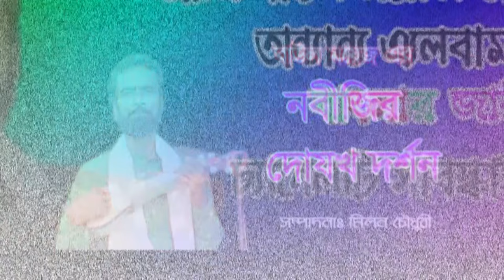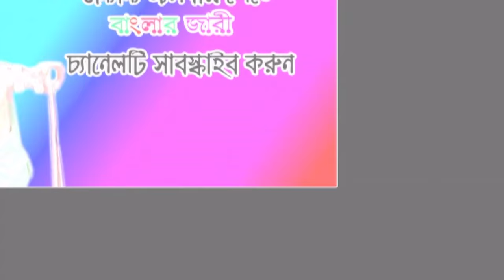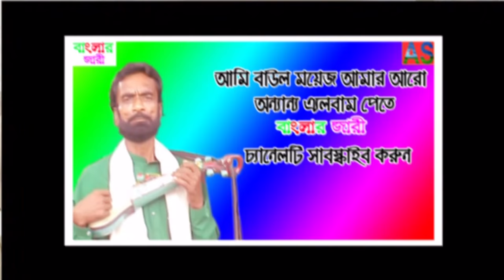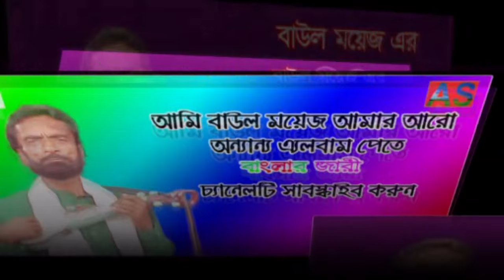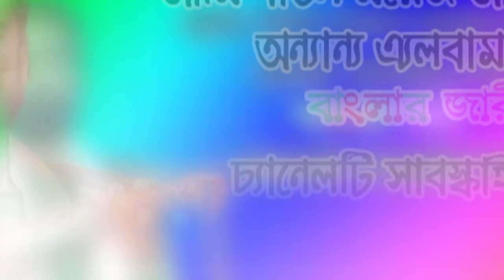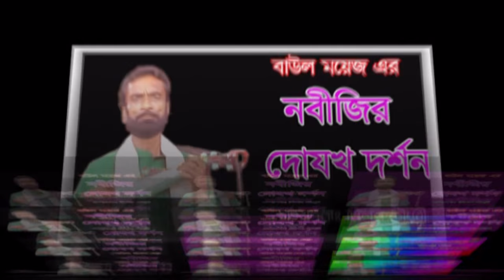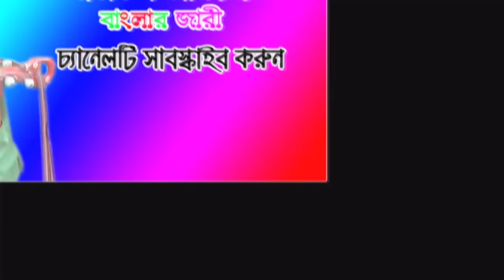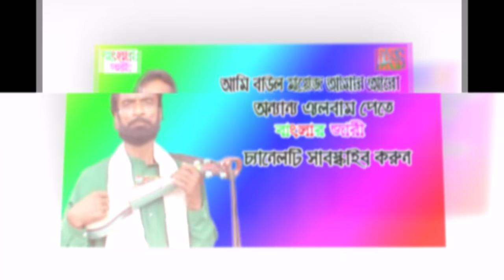নবীজির দো জোক দ্শন//NOVIJER DOJOKH DORSON